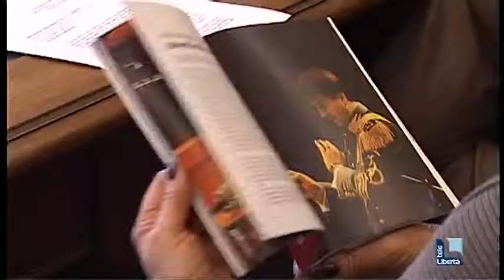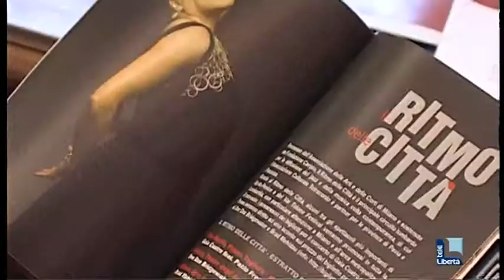VALTIDONE FESTIVAL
Parata di stelle per l'edizione 2012 del Valtidone Festival.